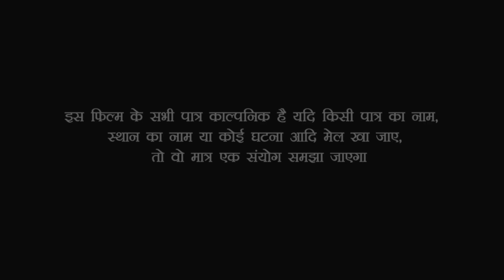देखिए B.A पास लड़की आईं गांव में लड़का देखने II फिर बैना लड़का ने देखा दी मर्दानगी, लड़की हुई बेहोश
Artist

Director & story - Babua Ganesh

Camera - Om Prakash kesari